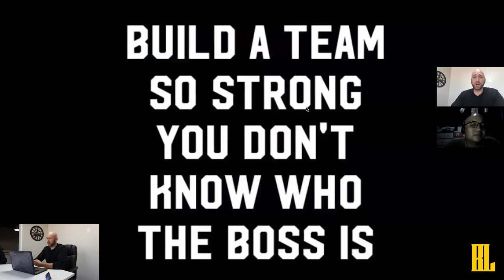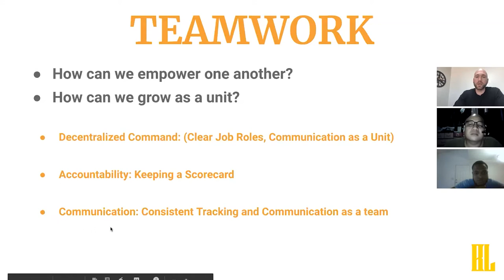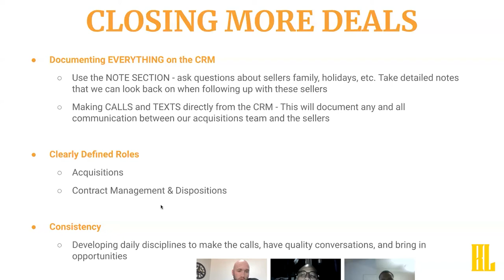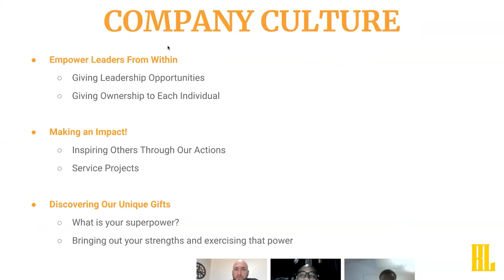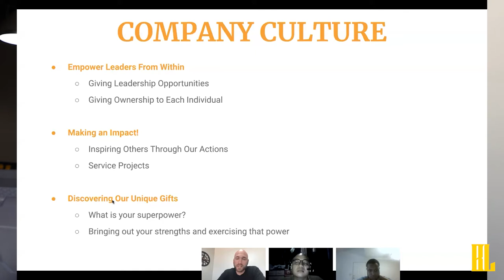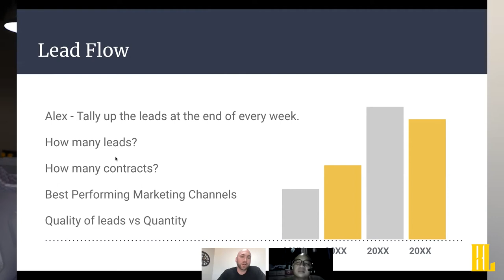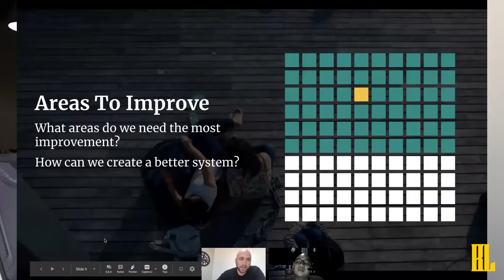Real Estate Investing Round Table | Wholesale Real Estate Team Meeting!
Real Estate Investing MVMNT hosts the team meeting inside of the new office in downtown Columbia, South Carolina. Tune in as the team talks about investing strategies for 2021. Ben Lovro and Trey Seals dial in the real estate acquisitions process with the Cash Property Offers Team.

Get started Investing in Real Estate with value-driven resources below. These are the top tools and software that our team uses every single day in our real estate investing business.

REAL ESTATE INVESTORS

Is Real Estate Wholesaling a good investment strategy in 2021? The Cash Home Buying Company based out of Columbia SC talks about their goals for 2021. The primary goal of the company is to help people sell their houses fast for cash.

Real Estate Investing MVMNT is a real estate education platform with a goal to empower entrepreneurs and real estate investors with the tools they need to win. By providing free resources, the team helps new real estate investors get started with little to no money.

Wholesale Real Estate is the art of finding undervalued properties and putting them under contract at discounted prices. To become an expert real estate investor, you must surround yourself with top wholesalers and investors to level up your skills. Get started flipping houses in South Carolina.

Ben Lovro and the team discuss topics such as how to be a successful entrepreneur on their podcast and content. Their mission is to help people learn how to wholesale real estate and scale their real estate business to the next level. Find out the top strategies to build a business in 2021.

A lot of people are talking about the new clubhouse app and how it is empowering them to become the best version of themselves. Make sure to check out the Real Estate Investing MVMNT club learn the hottest marketing techniques for real estate wholesalers.

The mission of Cash Property Offers is to become the top wholesale company on the east coast. After recently setting up the real estate investment headquarters in downtown Columbia, the team is making power moves to gain market share in the Columbia, SC area. On a mission to build more investment partners and empower more entrepreneurs to become successful real estate investors.

Learn more about proven strategies and tactics to start flipping houses with little money or experience. If you are interested in joining the Movement, visit out